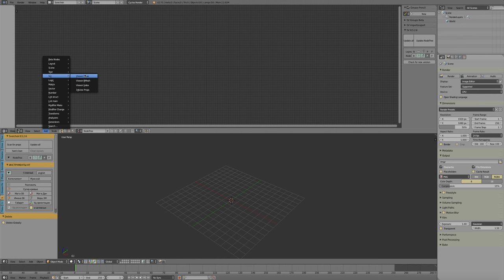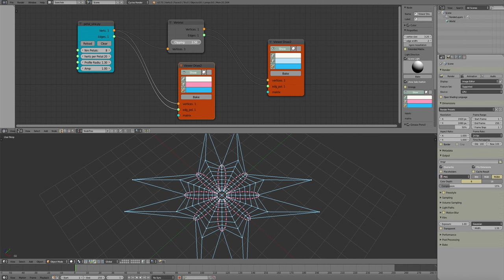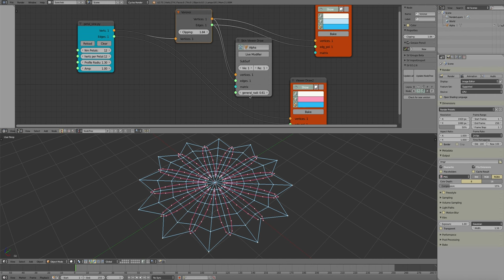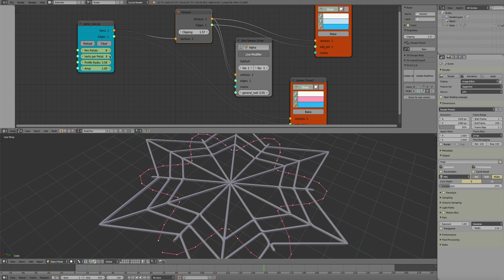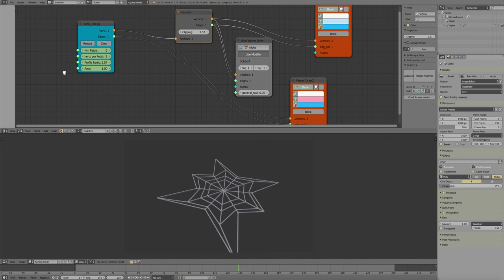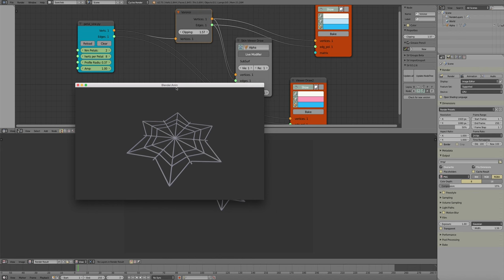Sverchok: Animated Petal and Skin Modifier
Just played around with modifiers and scripted node in Sverchok.